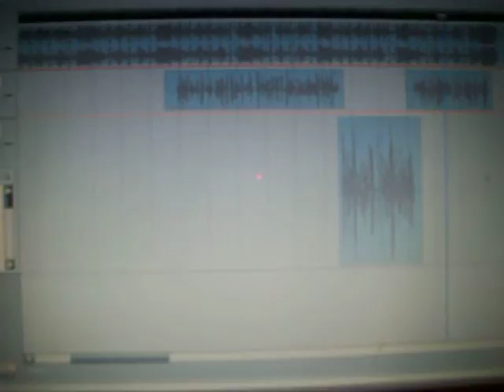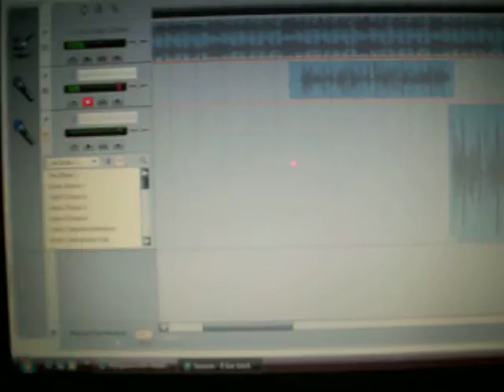my 8 bars for a new song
NFluenzah hit me up and asked me for a collab..i took it..an he sent me the beat..an heres my 8 bars that i wrote in like 15 min.!!